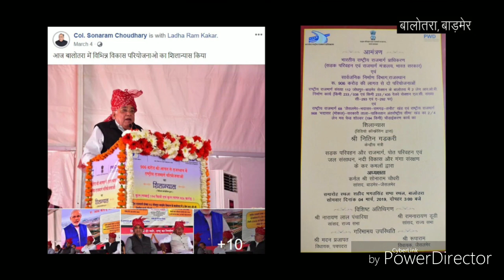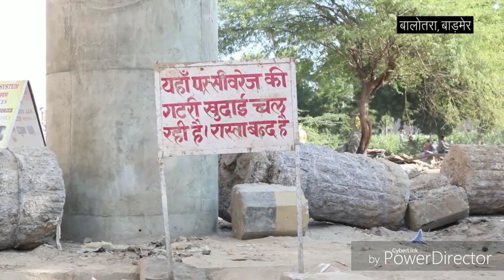Balotra ka hua bura haal .jaane q .ek Sachi baat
Balotra ka hua bura haal jaane ismi wajah .
Mera balotra.ek Sachi baat .
Balotra ki kuch aesi baaty jinhe jaankar ap sochne PE majbur hi jaoge .video me apko balotra se bare bataya Gaya .
Iske write ND camera man- Mukesh kachwah

Agar video achi lage to share jarur krna .ye ek choti ki kosish h.